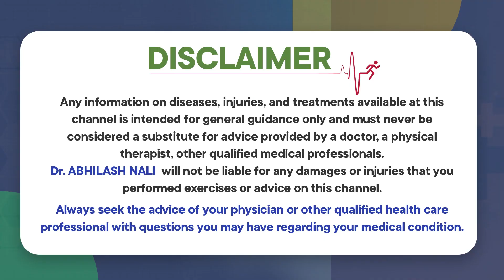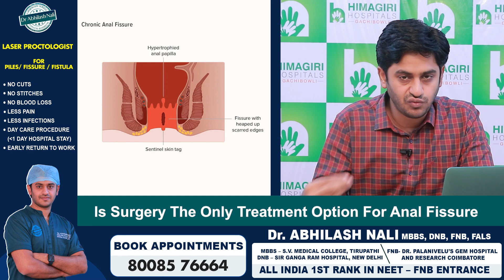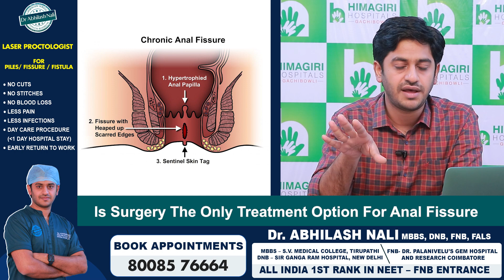Is Surgery Required to Cure Fissure Permanently? | Anal Fissure Treatment Telugu | Dr Abhilash Nali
- Stapler Circumcision

- Hydrocele Treatment

- Varicocele Treatment